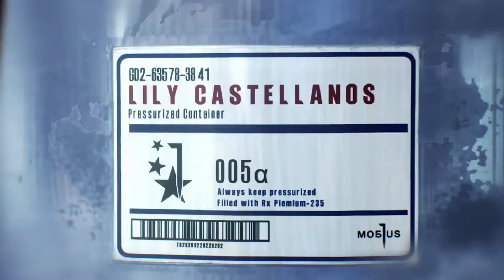The Evil Within 2